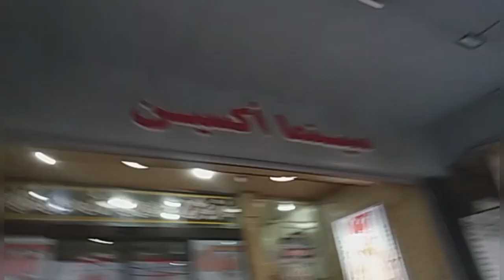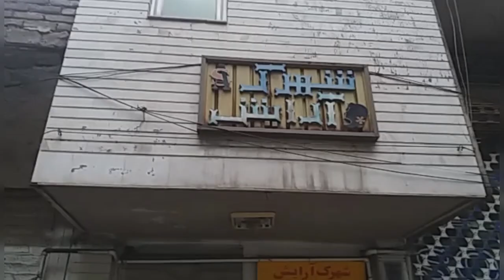اهواز از بازار سی متری ماهی فروشی به چهارراه زند|فاضلاب بالا زده|آرایشگاه شهرک آرایش Ahvaz ahwaz